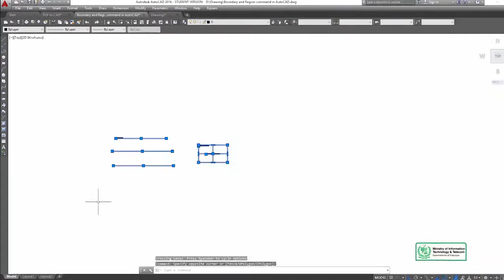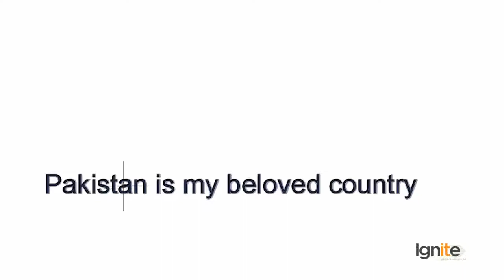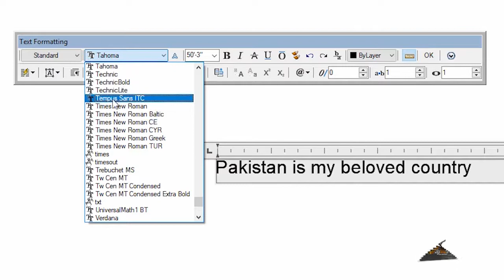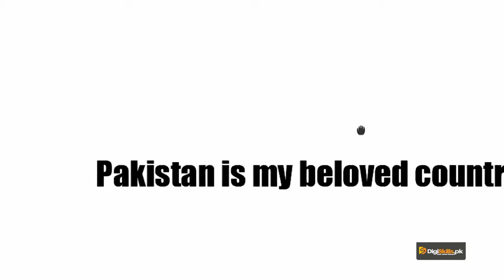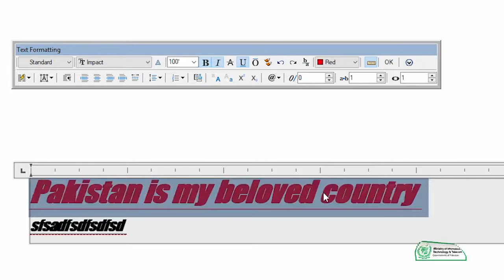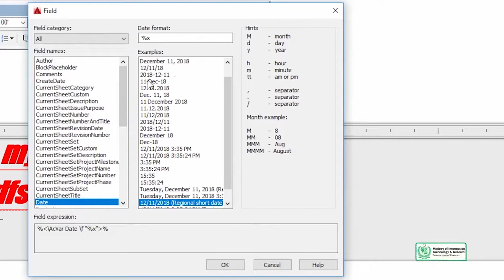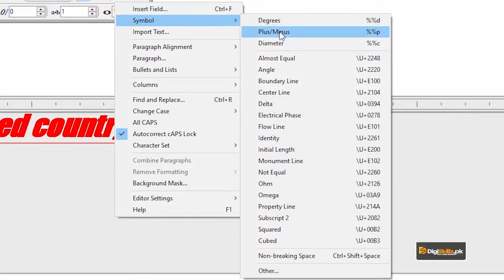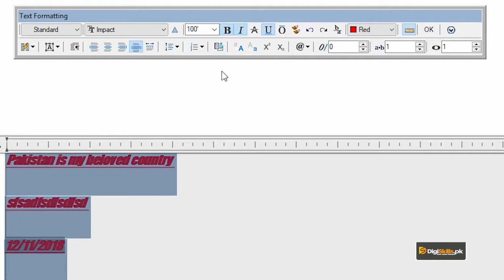AutoCAD in Urdu by Digi Skills | Introduction to Multiline Text Command Part 1